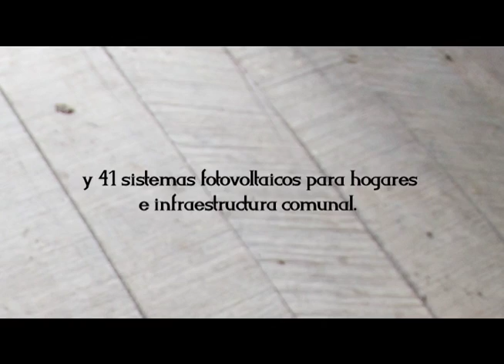ICE - ¡Buenas Noticias! Ñari Ñak también es Costa Rica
Un pueblo en las faldas de Cerro Chirripó, se encuentra iluminado a pesar de su ubicación remota. La vida de este pueblo cambió gracias a los esfuerzos de llevar electricidad a todo el país.